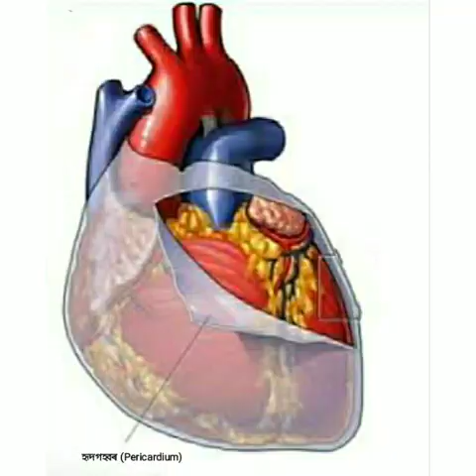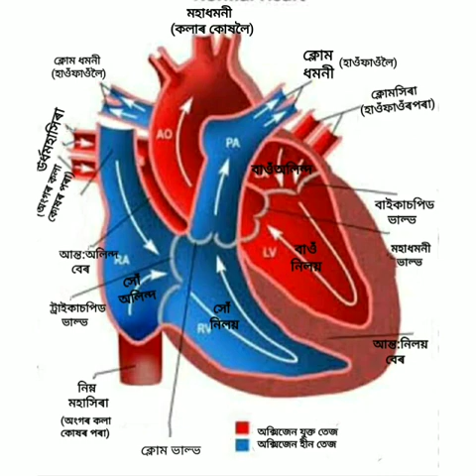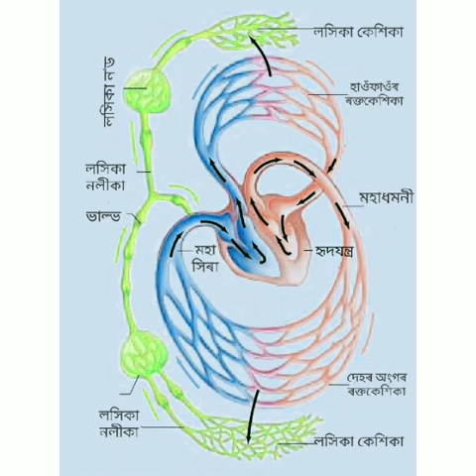Class 10 Science /Chapter 5/Heart and it's function,Lymphহৃদযন্ত্ৰৰ কাৰ্য,,লসিকা,তেজৰ গেছ পৰিবহন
এই ভিডিউটোত কম সময়ৰ ভিতৰতে দশম শ্ৰেণীৰ জীৱন প্ৰক্ৰিয়া পাঠটিৰ কেইবাটাও গুৰুত্বপূৰ্ণ বিষয় সাঙুৰিবলৈ যত্ন কৰা হৈছে । আশা কৰোঁ ইয়াৰদ্বাৰা সকলো উপকৃত হবা।।...ভিডিঅ'টো চাওঁতে অসুবিধা হ'লে Video quality 144P তকৈ বেছি কৰি ল'বলৈ সকলোকে অনুৰোধ জনালোঁ .গিৰিন গগৈ,বিজ্ঞান শিক্ষক,পূৰ্বাঞ্চল উচ্চ মাধ‍্যমিক বিদ‍্যালয়,চৰাইদেউ জিলা ।